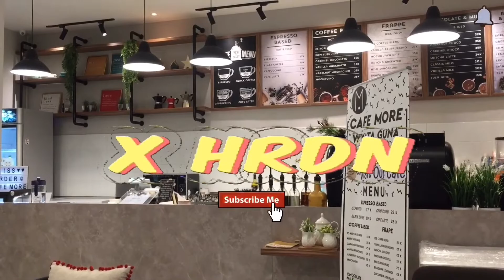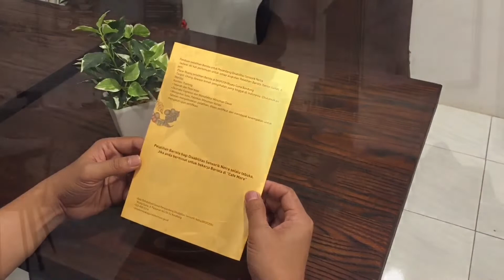Di cafe ini semua yang kerjanya tunanetra...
Hi :)

Cafe more wyataguna bandung, semua yang kerja di coffee shop ini penyandang disabilitas netra. Penasaran gimana mereka bikin kopinya? Rasa kopinya gimana ya?